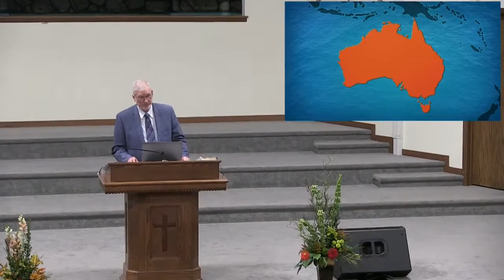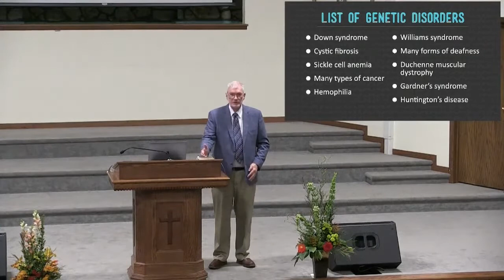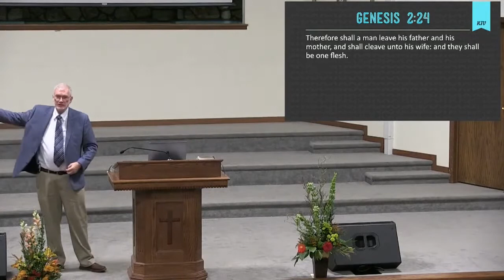Northside Baptist Church of Elkhart 2021 Answers In Genesis Conference with Ken Ham, Session 1 2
Northside Baptist Church of Elkhart 2021

Answers In Genesis Conference with Ken Ham, Session 1 2

Join Us for Praise and Worship!

Sunday Services
9:15 AM Sunday School for all ages
10:30 AM Main Service & Children's Church

5:30 PM Youth Group
6:00 PM Evening Service

Wednesday Services
6:30 PM AWANA Clubs (Sept. - May)
6:30 PM Teen Bible Study (Grades 7 -12)
7:00 PM Adult Bible Study

*Nursery Provided during all services, ages 2 years and younger, parents must stay on premises.

NORTHSIDE BAPTIST CHURCH
53198 County Road 9